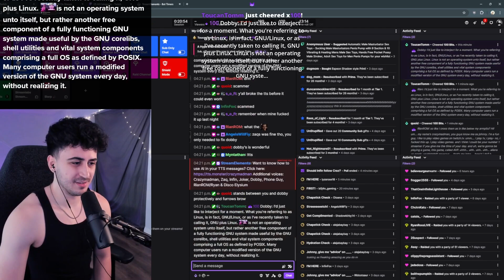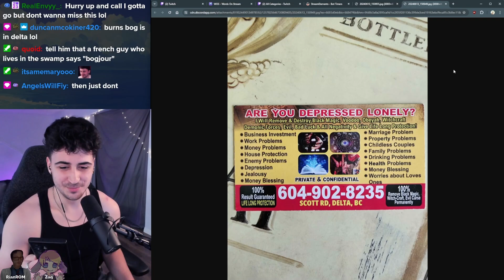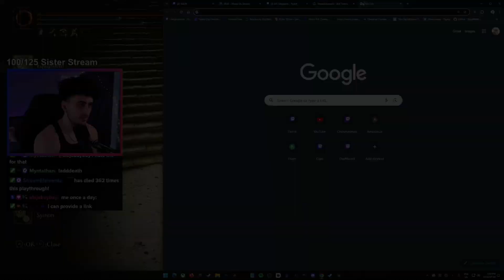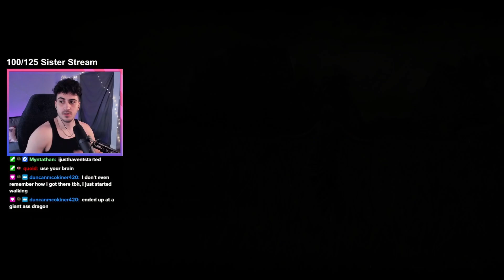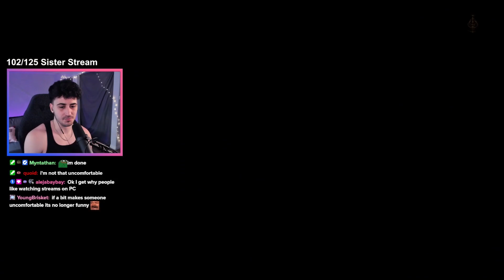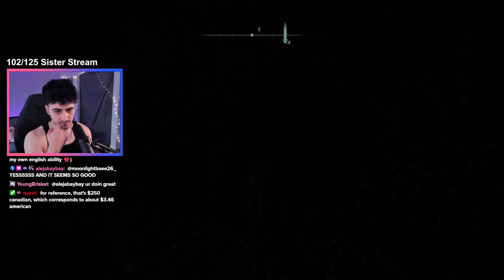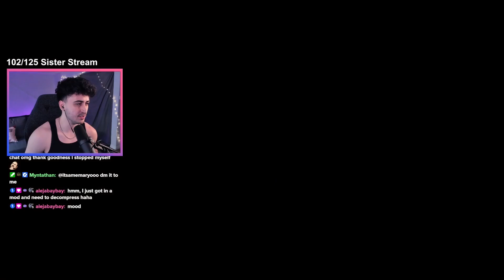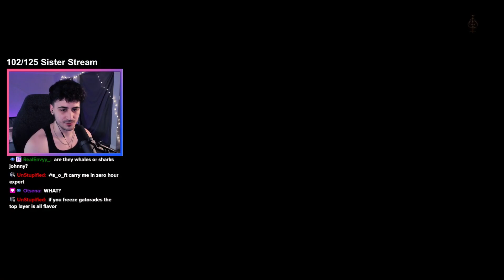Crazymadman Plays Shadow of the Erdtree! - Part 9